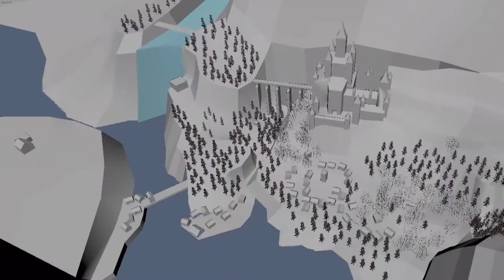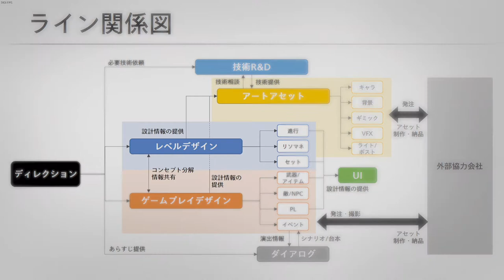СОЗДАНИЕ ДЕРЕВНИ-RESIDENT EVIL 8: VILLAGE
Разработчики поделились как создавали игру!

Спустя несколько лет после кошмарных событий Resident Evil 7 biohazard, заслужившей признание критиков, начинается другая история. Итан Уинтерс и его жена Миа обосновались на новом месте, вдали от ужасов прошлого. Но не успели супруги насладиться безмятежной жизнью, как их вновь постигла трагедия.

Испытайте survival horror, каким его еще не видели, в 8-й части легендарной серии — Resident Evil Village. Проработанная до мелочей графика, напряженная игра от первого лица и превосходное повествование сделают ужас как никогда реальным и неотвратимым.

🔥"" - Продлить стрим на час - 1000 руб (+500 руб за каждый следующий час)
🔥"- Сократить время стрима на час - 500
🔥 -Выключить стрим в один клик 3000

Говорящее сообщение, видео клип на экране от 20р
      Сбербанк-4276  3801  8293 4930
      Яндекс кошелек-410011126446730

📌                          Мой компьютер

Корпус для компьютера NZXT H440, Black/green w/o PSU
Видеокарта-GeForce RTX 2080 SUPER AORUS 8G
ОЗУ Patriot Viper Steel DDR4 4400 мгц
Материнская плата- Asus PRIME Z370-P II
Процессор Intel Core i7 Coffee Lake i7-8700K
Кулер Thermalright Macho Rev.B
250 ГБ SSD M.2 накопитель Samsung 970 EVO
два каких-то диска-  по 1  Трб
Блок питания AeroCool KCAS-700W
Монитор Asus VX 239H
Монитор Samsung S19B300N
Клава Corsair Gaming K65 RGB Rapidfire Compact
Мышка A4 Tech F3

Компьютерная гарнитура Razer Kraken 7.1 Chroma
Микрофон-- Rode NT-USB
Настольное крепление-- Rode PSA1 «ПАНТОГРАФ»

                                                    Правила чата
║ ► Запрещены: Оскорбления в чей либо адрес.
║ ► Запрещены: Флуд, Капс, Спам, Реклама, Мат.Тролинг
║ ► Запрещены: Разговоры о политике.
║ ► Запрещены: Разговоры о наркотических веществах.
║ ► Запрещено: Высказывать свое негативное мнение о других стримерах.
║ ► Запрещено: Создавать негативную атмосферу в чате.
║ ► Запрещено: Оспаривать работу модераторов в чате.